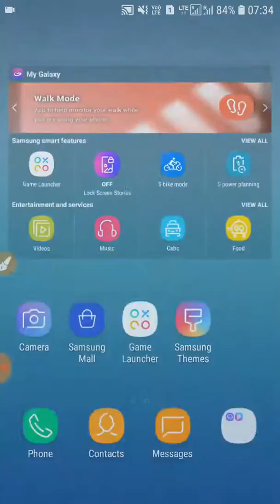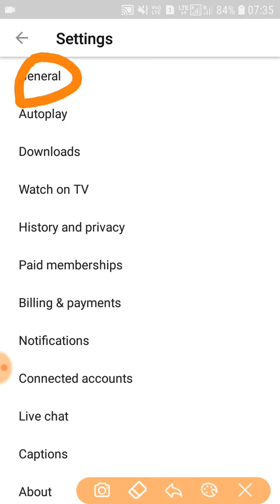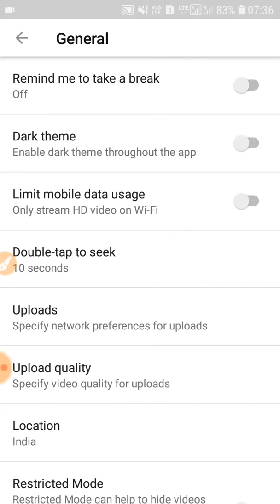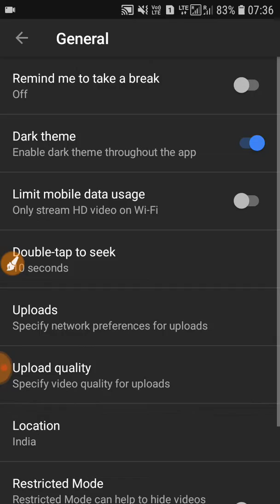YouTube Dark Mode On kaise Kare 2021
Friends kaise aap log umid karta hu achhe hi hoge aaiye jante hai YouTube Dark Mode: How To Enable It!